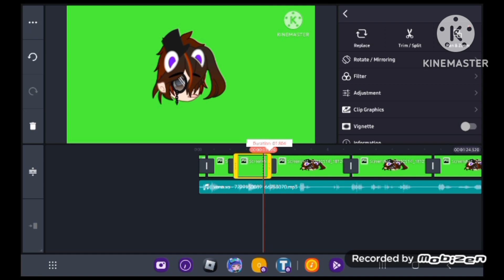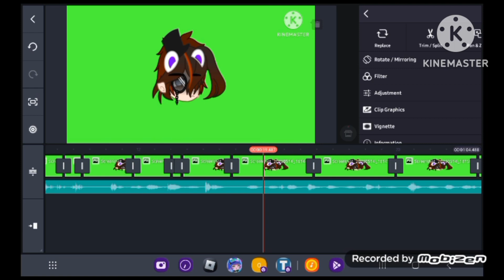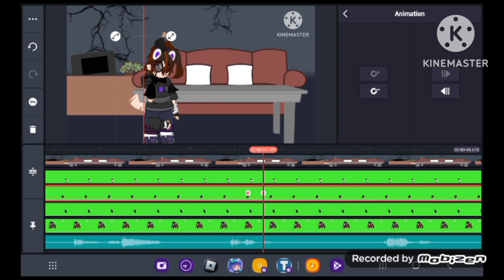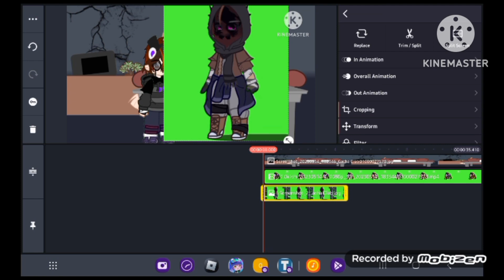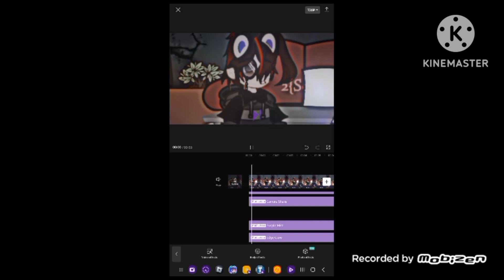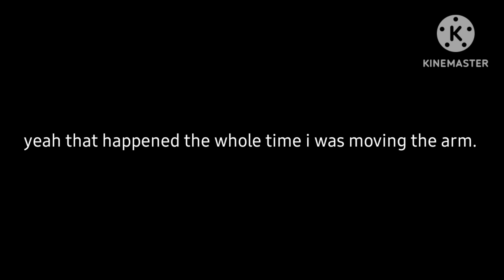Trying to.... TWEEN on kinemaster....